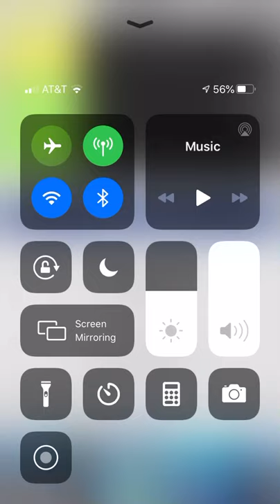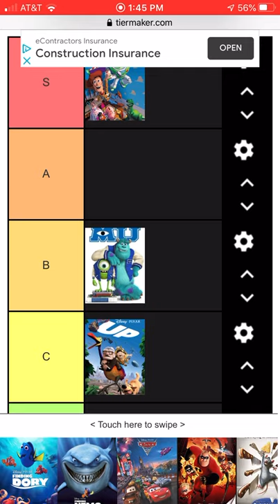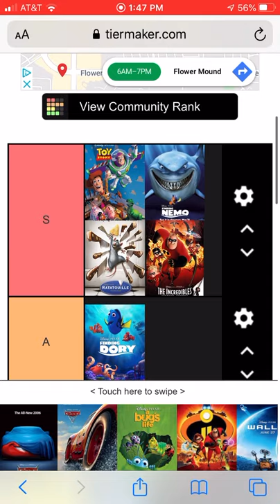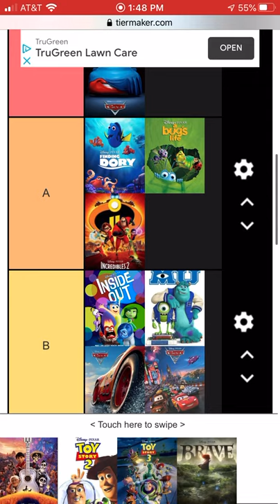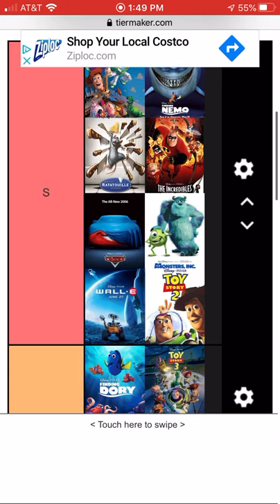Ranking Pixar movies